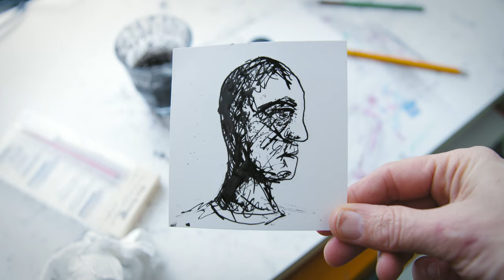How (not) To Draw with Pen and Ink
Just a fast way of drawing. Sometimes I need to draw. And sometimes I need to make a video. And sometimes things come together and youtube is the victim. Or the laughing third.
Whatever!
Indian Ink. Pen. Paper. Draw. Bmpcc4k. Manfrotto tripod. Adobe Première. HDR.
Talkingheadshot